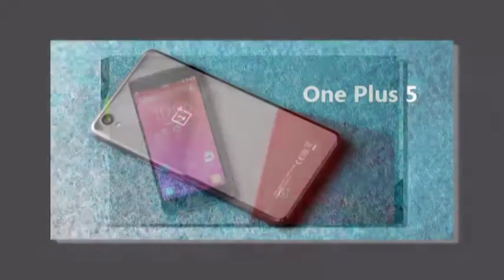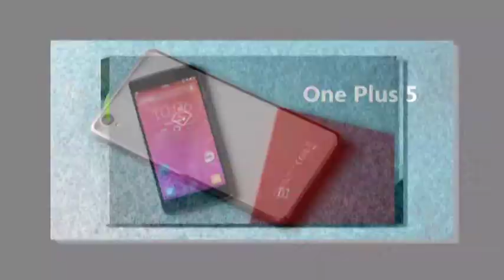OnePlus 5 with 8GB RAM and dual-camera; company discontinues a few OnePlus 3T devices = اردو -हिंदी